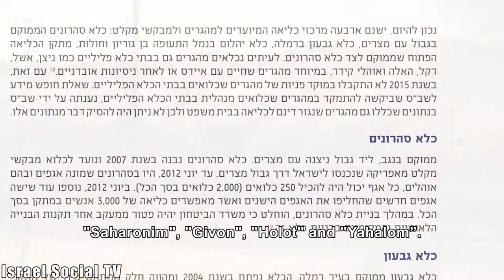Five Star Prison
A report of the Center for refugees and migrants was recently published about the detention facilities for those arriving in Israel, and sought temporary refuge here. The report reviews four detention facilities which are held about 5,000 imprisoned. Among the findings: density, shortage of translators, deficiencies in the quantity and quality of food, lack of clothes and hygiene products, and lack of access to legal proceedings.